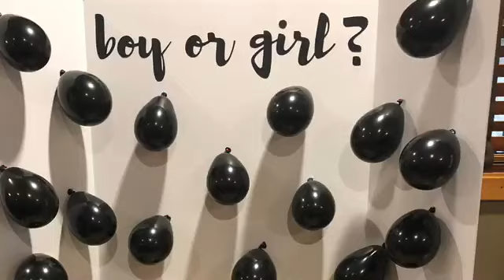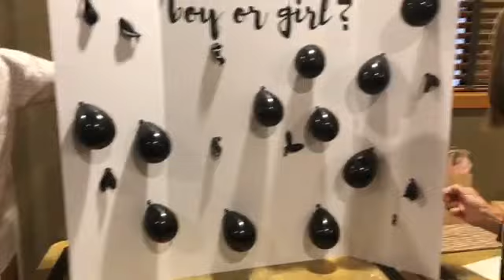Unique Baby Gender Reveal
Watch in anticipation as this baby gender reveal party idea using balloons builds anticipation for those watching.